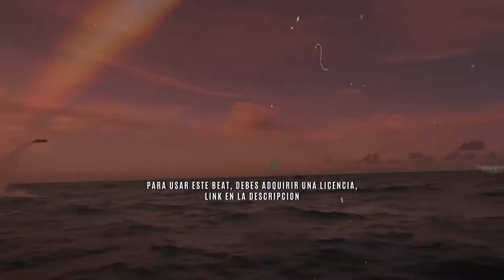"VERANITO" - Beat Reggaeton | Bad Bunny Type Beat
🎵 Tempo:
🎵 Tono: